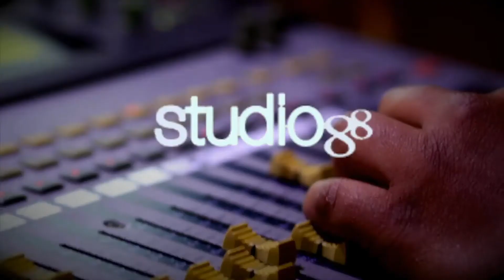Hablamos de los cheques de estimulo con Elizabeth Sánchez de "Elpidia SánchezCONSULTANT